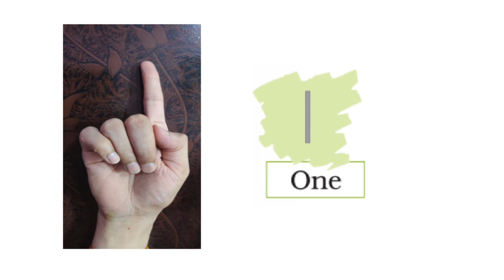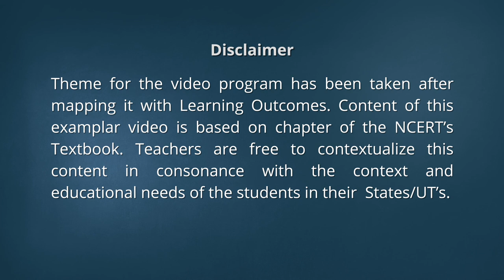Class 1 Maths Chapter 2 'Numbers from one to nine' (full chapter) cbse ncert